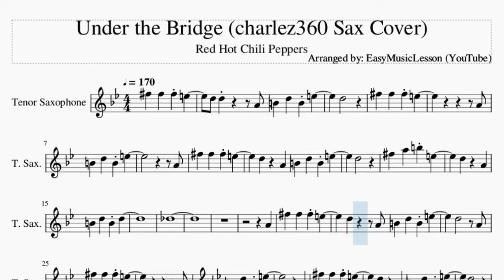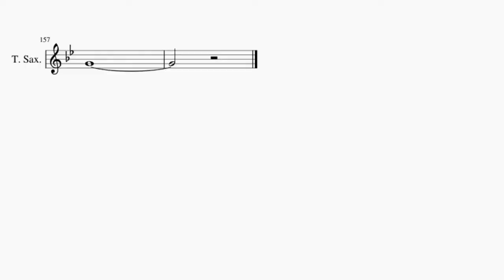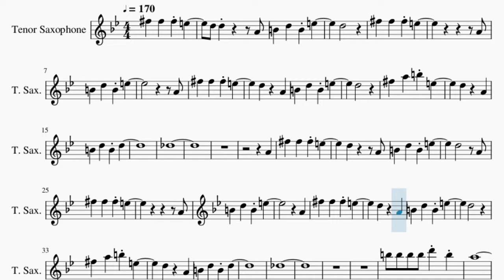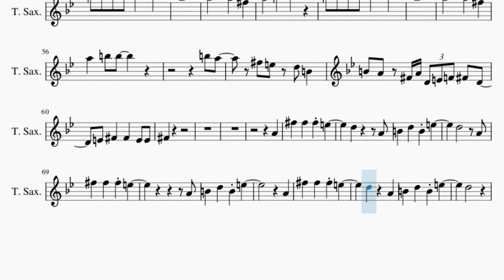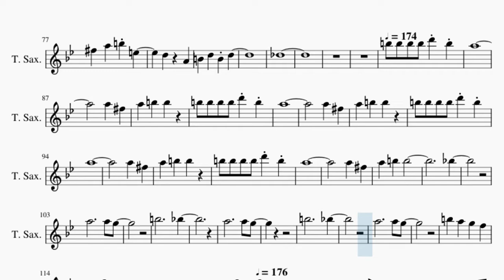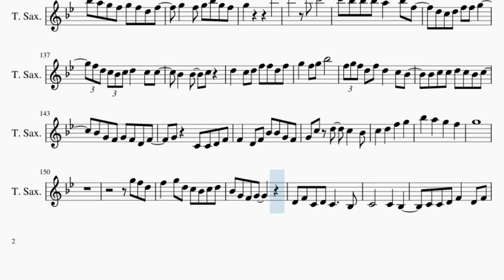Tenor Sax Sheet Music: How to play Under the Bridge (charlez360 Sax Cover) by Red Hot Chili Peppers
Here is a sheet music/tab video on the song Under the Bridge (charlez360 Sax Cover) by Red Hot Chili Peppers on the tenor sax. A tenor sax sheet music arrangement which is transposed to notes that are easily played by tenor sax, for the song Under the Bridge (charlez360 Sax Cover) by Red Hot Chili Peppers.

EasyMusicLesson teaches you to play the your favorite instrument, through well-arranged sheet music so that you too can learn how to play Under the Bridge (charlez360 Sax Cover) by Red Hot Chili Peppers on the tenor sax as fast as you can. A tenor sax sheet music with backing tracks to help your play the song better.

Chords of Tenor Sax arrangement:
C Maj 7   C Maj   G Maj   A Min   F Maj   C Maj   G Maj   A Min
F Maj   C Maj 7   D Min 7   C Maj   G Maj   D Min   D Min   C Maj
G Maj   D Min   D Min   C Maj   G Maj   D Min   D Min   C Maj
G Maj   D Min   C Maj   G Maj   A Min   F Maj   C Maj   G Maj
A Min   F Maj   C Maj 7   D Min 7   C Maj   G Maj   D Min   D Min
C Maj   G Maj   D Min   D Min   C Maj   G Maj   D Min   D Min
C Maj   G Maj   D Min   F Maj   G# Maj   D# Maj   C# Maj   F Maj
F Min   D# Maj   C# Maj   F Maj   G# Maj   D# Maj   C# Maj
C# Maj   C Maj   D# Maj   F Maj   G# Maj   D# Maj   C# Maj
F Maj   F Min   D# Maj   C# Maj   F Maj   G# Maj   D# Maj   C# Maj
F Maj   F Min   D# Maj

Melody notes of Tenor Sax:
B4   D5   B4 E5
D5
F#5   F#5   F#5 E5
A4
A4
D5     A4
D5
F#5   A5   B5 E5
D5     A4
B4   D5   B4 D5
C#5
A4
D5       A4
D5       A4
A4
A4
D5     A4
D5
D5     A4
C#5
B5 B5 B5 B5 D6 B5
A5
A5   F#5
A5   B5   B5
A5
A5   F#5
A5   B5 B5
A5
A5   F#5
A5   B5   B5
A5
A5   F#5
A5   B5 B5
B5 A5
B4 A4 F#4 A4 D4 E4 F4 F#4 D4
E4 F#4   F#4   E4 E4
F#4
A4
D5       A4
D5       A4
A4
A4
D5     A4
D5
D5     A4
C#5
B5 B5 B5 B5 D6 B5 A5
B5 B5 B5 D6 B5 A5
B5 B5 D6 B5 A5
B5
A#5
A5
A5 G5
B5
A#5
A5
A5 G5
B5
A#5
A5
A5 G5
B5   A5   G5
F5   F5     G5 D5 C5
A#4 C5       D5
C5 D5 F5 F5 D5 F5 G5
G5   F5 D5 C#5 C5 A#4 C5
D5 C5   A#4 G4   F4
C4 D4 F4 G4 G4 F4 G4
A#4 A#4 G4 C5   C5 A#4 A#4
G4 D5   F5 F5   D5 F5 G5
G5           G5
A#5 A#5 A5 F5 F5 D5 F5
D5 F5 G5 G5   F5 D5 C5
A#4 C5 D5 A#4 G4 F4 G4
C4 D4 C#4 C4 A#3   C4
A#3 A#3 C4 D4 F4 D4 F4 G4
A#4   G4 C5   A#4 G4 D5
F5 F5 F5 D5 F5 G5 A#5